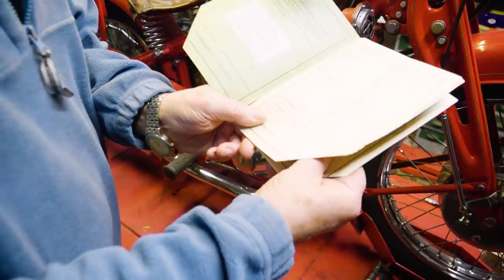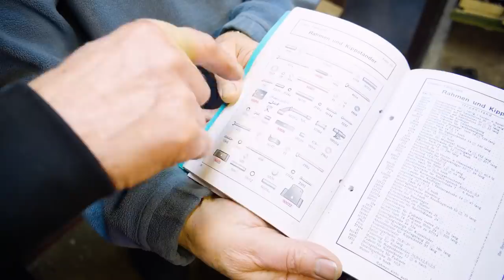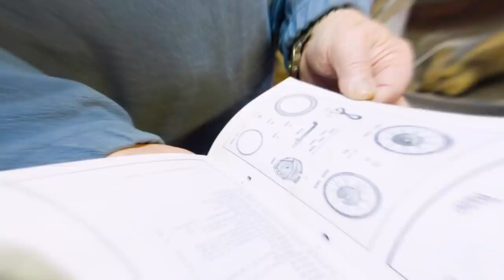Kapitaler Motorschaden nach kompletter Restauration | DKW 350 Sport Bj.1933 | Andi Feldmann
Herr Schröder kommt zu Besuch und er hat seine wunderschöne DKW 350 Sport von 1933 im Gepäck. Was dann wie eine gesprächige Vorstellung der Maschine startet, endet in der absoluten Katastrophe mit einem kapitalem Motorschaden. Außerdem versuche ich auch noch herauszubekommen, wer meinen Klodeckel bei der Weihnachtsfeier kaputtgesch*ssen hat.

Das benutze ich in meiner Werkstatt:
►Für scharfe Bohrer *
►Flex Nr. 1 *
►Flex Nr. 2 *
►Mein Schweißgerät *
►Akku Winkelschleifer *
►Es werde Licht *
►Und nach der Arbeit: Des Meisters Zigarren *